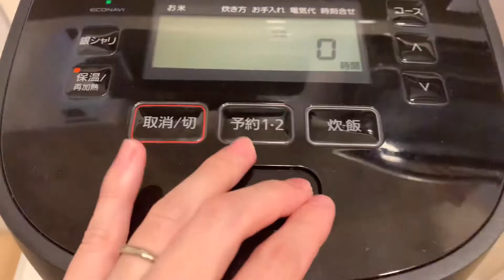テキトーに高菜チャーハン作りましたー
初めましてさんとお久しぶりですさんもこんにちはー
サトウ家のテキトーお嫁です😊

今回は辛子高菜を使ってチャーハン作りましたー

○材料
・辛子高菜
・玉ねぎ
・にんじん
・豚肉
・卵
○調味料
・ごま油
・塩
・胡椒
・醤油

よろしかったら見てみてください。